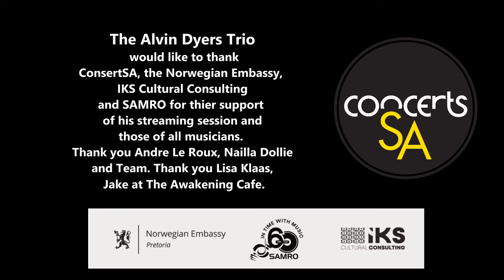Alvin Dyers Trio Live At The Awakening Cafe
•The Alvin Dyers Trio Live at the Awakening Cafe
•Date: Wednesday 30th March 2022
•Venue: Awakening Cafe
•ConsertSA
•Norwegian Embassy
•IKS Cultural Consulting
•SAMRO
Thanks for their support.